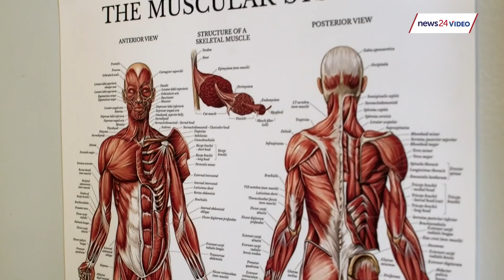WATCH | EXPLAINER: Vaccines and variants - everything you need to know about SA's Covid-19 jabs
South Africa's first batch of Johnson & Johnson Covid-19 vaccines arrived in the country earlier this week. But what happens to the Oxford-AstraZeneca stock government already procured? And what do we know about the efficacy of these vaccines against SA's 501Y.V2 variant? News24 answers your burning questions.